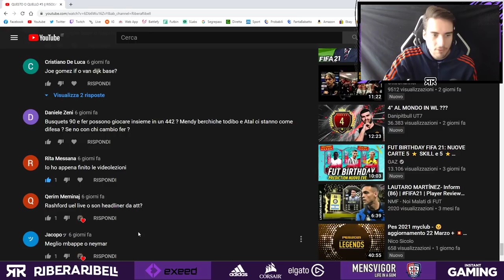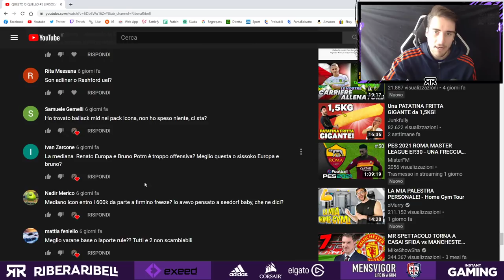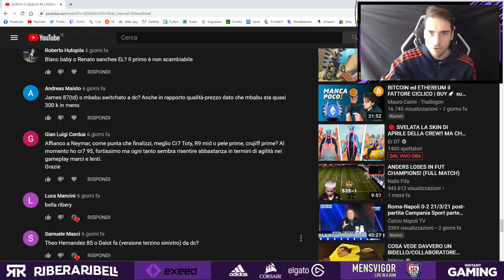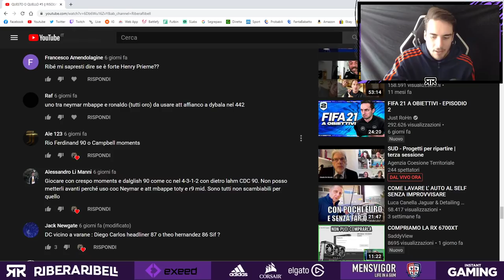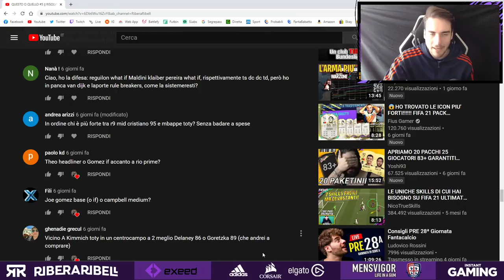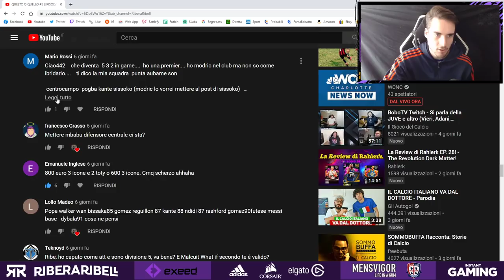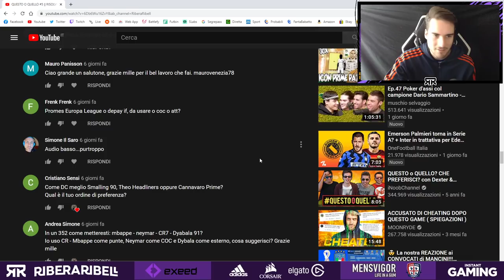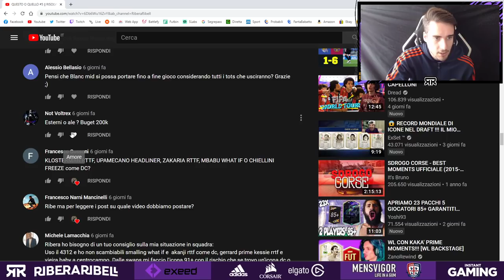QUESTO O QUELLO #6 || RISOLVIAMO I VOSTRI DUBBI! || FIFA 21